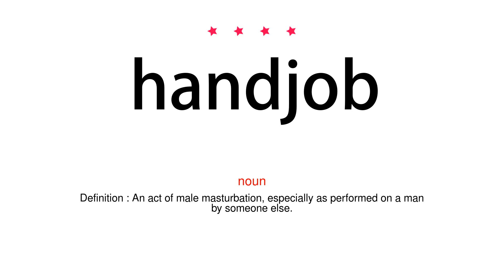How to pronounce handjob - Vocab Today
The pronunciation of the word handjob in Amercian accent is demonstrated in this video. If the word is from another language, such as brand name, it will be pronounced in its original language. Based on the word frequency, this is of 4 stars difficulty.

The word handjob has the following meanings:
1. (noun)
Definition : An act of male masturbation, especially as performed on a man by someone else.